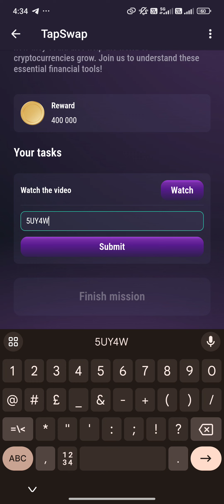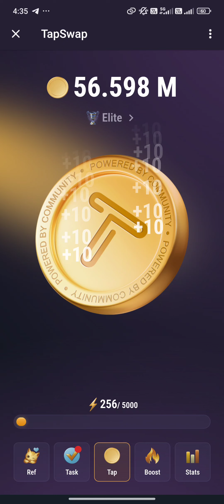TapSwap Education .Part2 Code-(5UY4W1)/05-August-2024